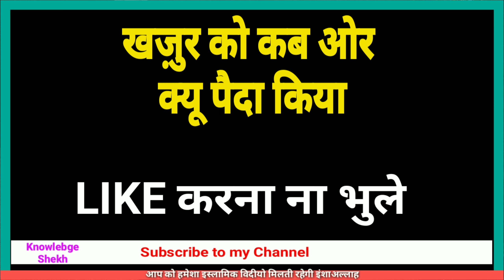Nabi e kareem huzoor ﷺ ne farmaya | अल्लाह ने खजूर को कब और क्यों पैदा किया | Date fruit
अस्सलामु अलयकुम वरहमतुल्लाही व बरकातुह

आज की विदीयो में हमने बात की है खज़ुर को कब और क्यों पैदा किया